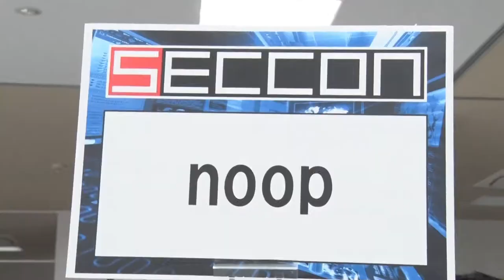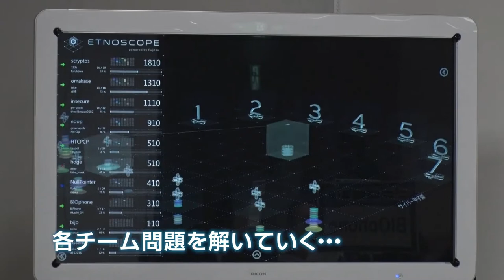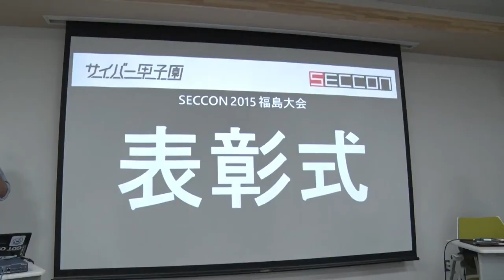SECCON2015福島大会「サイバー甲子園」